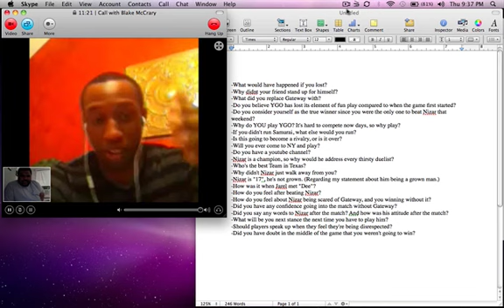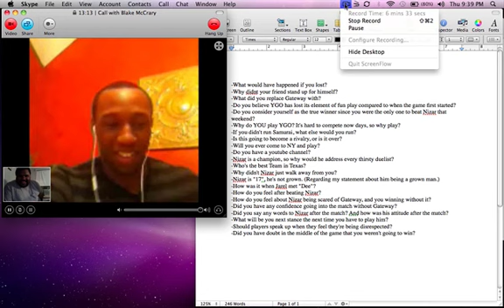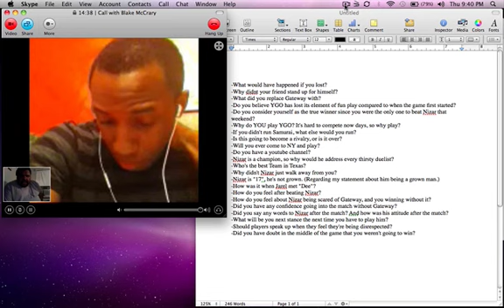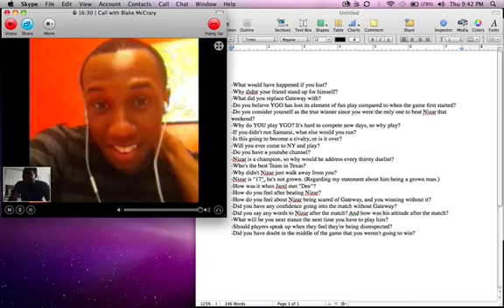Blake The Lotus Part Two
This is Part Two that I have promised.